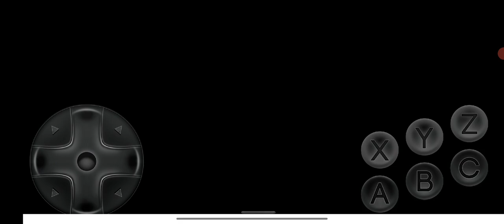Ultimate Mortal Kombat Trilogy Shang Tsung MK3 Very Hard